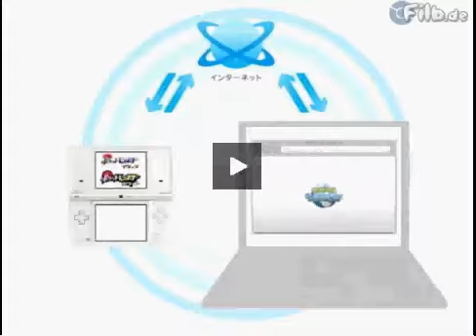Pokemon Black and white trailer freeze framed